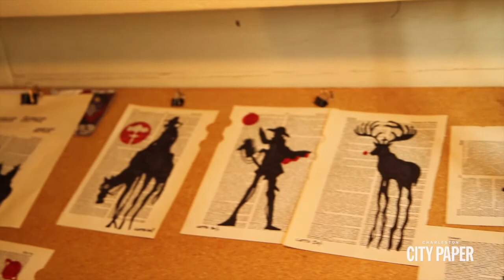Julio Cotto interview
Artist Julio Cotto talks about his art, Charleston, and his decision to move to New York.